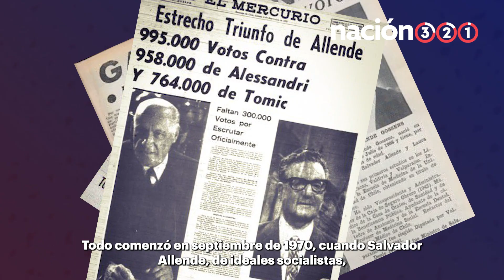¿Cómo fue el golpe de Estado en Chile?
AMLO visitó Chile y no dudó en expresar su respeto por el expresidente Salvador Allender.